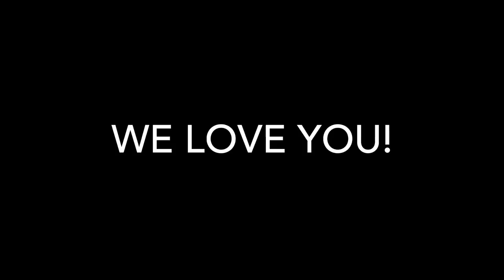Michael Richard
Mikeys 1st year